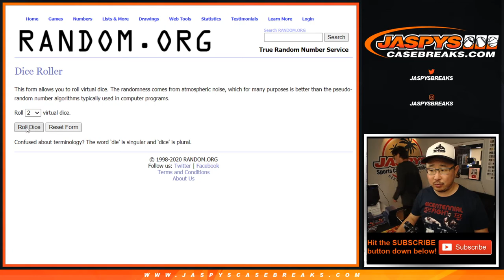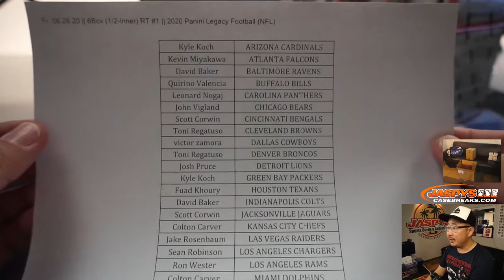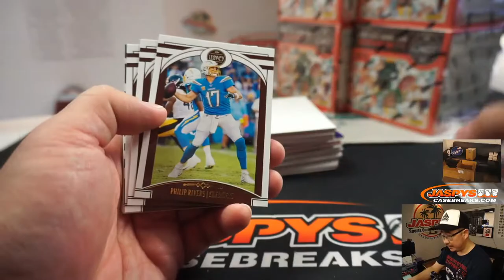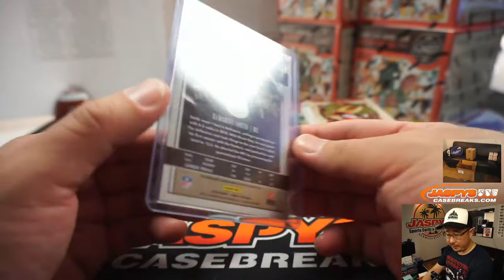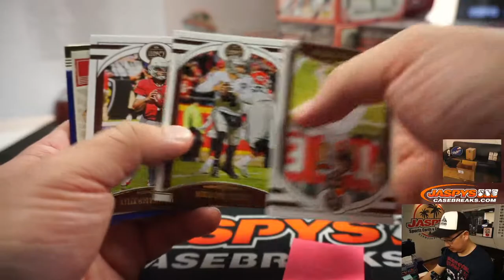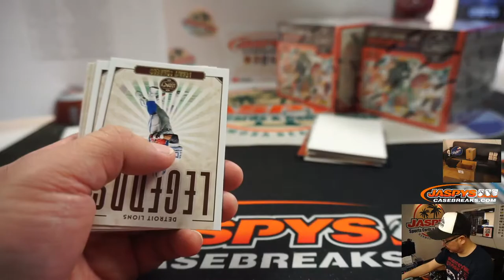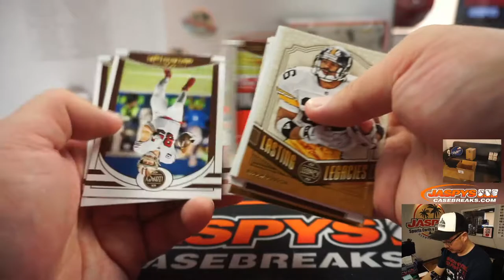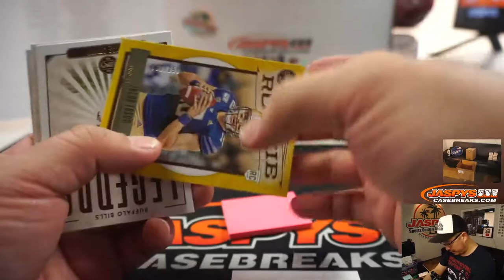Fr, 06.26.20 || 6Box (1/2-Inner) RT #1 || 2020 Panini Legacy Football (NFL)